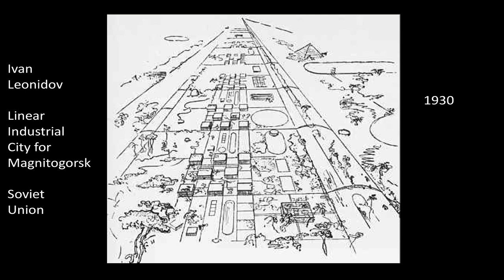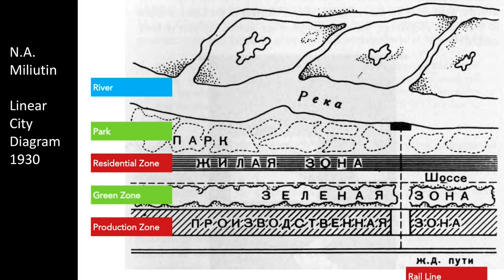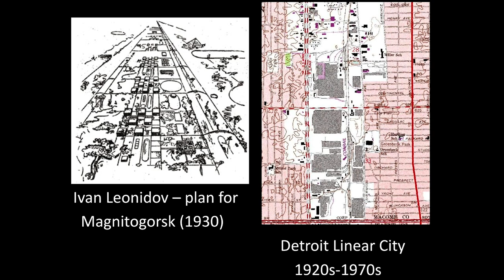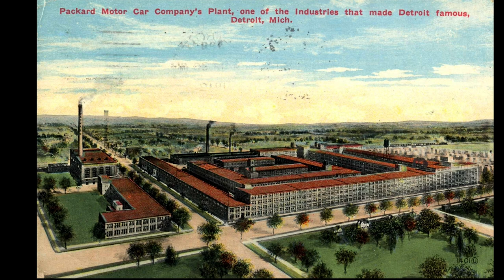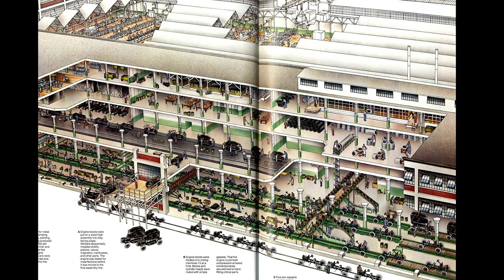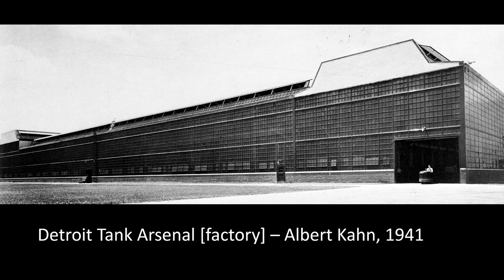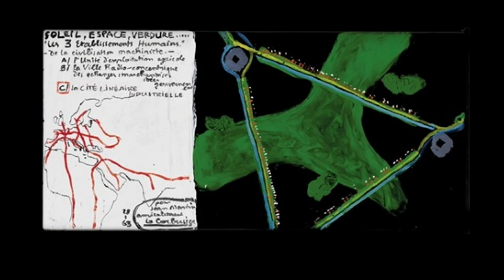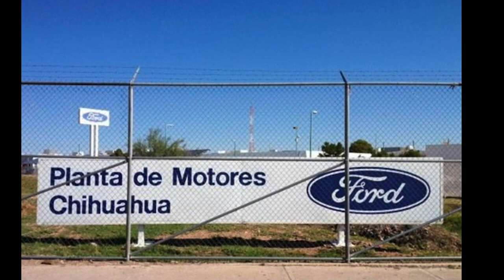Robert Fishman, CFP Ideopolis, Las Vegas Panel 2018-06-11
Robert Fishman is professor of architecture and urban planning at the University of Michigan Taubman College of Architecture and Urban Planning, where he teaches in the urban design, architecture, and urban planning programs. He received his Ph.D. and A.M. in history from Harvard and his A.B. in history from Stanford University. An internationally recognized expert in the areas of urban history and urban policy and planning, he has authored several books regarded as seminal texts on the history of cities and urbanism including Bourgeois Utopias: The Rise and Fall of Suburbia (1987) and Urban Utopias in the Twentieth Century: Ebenezer Howard, Frank Lloyd Wright, and Le Corbusier (1977). His honors include the 2009 Laurence Gerckens Prize for lifetime achievement of the Society for City and Regional Planning History; the Walker Ames Lectureship, the University of Washington, Seattle, 2010; the Emil Lorch Professorship at the Taubman College, 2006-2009; Public Policy Scholar, the Wilson Center, Washington, D.C., 1999; the Cass Gilbert Professorship at the University of Minnesota, 1998; and visiting professorships at the University of Paris, Nanterre; the University of Pennsylvania; and Columbia University. He is currently working on a history of sustainability.